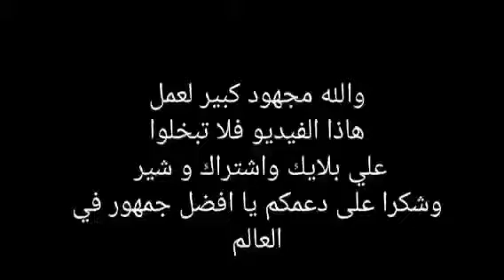عرض SUPER SHOW DOWN في جده